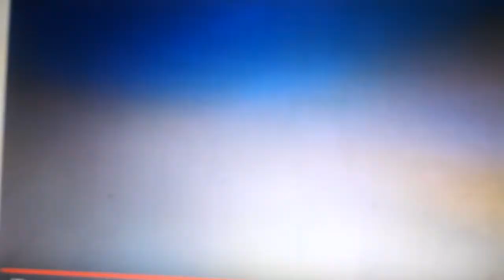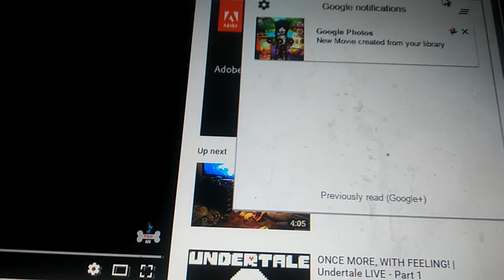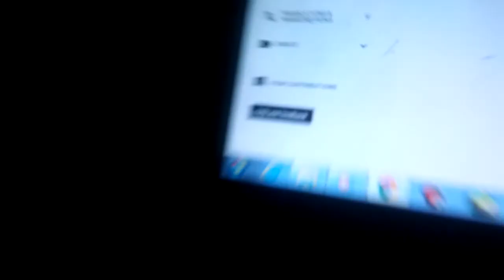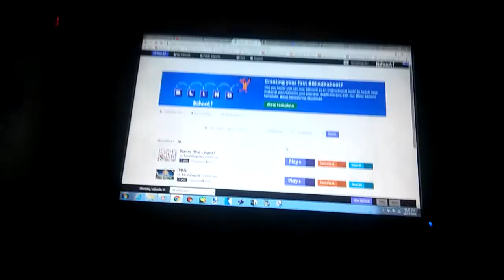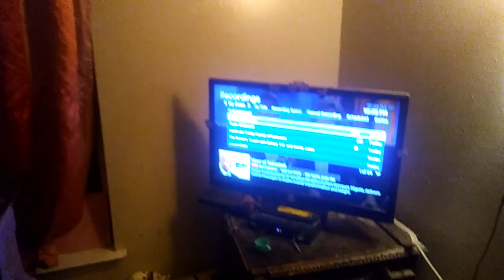Me in a nutshell #15